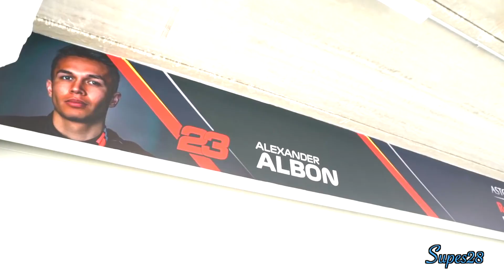Alex Albon - Wait for Love (fanvid)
Hello, fellow Alex Albon fans! ☺️

This is a video I made of my forever favorite driver, showcasing Alex's talent and amazing personality.

The song used is "Wait for Love" by Tobu. I came across it from a video game (Music Racer), and immediately thought of how fun it could be to put together a video of Alex with it.

I'm still so bummed that Alex is not in F1 this year. It hasn't been the same without him, but I hope he gets the chance to come back soon. He is more than deserving of a seat! Until then, I'll be following and wishing him success in DTM.

Hope everyone enjoys this! 💙

~Samantha